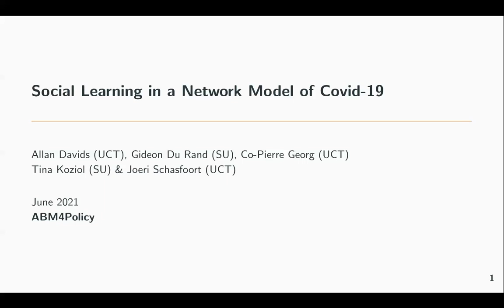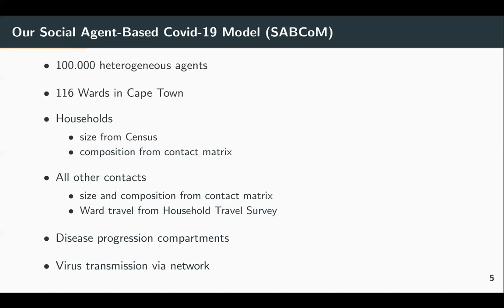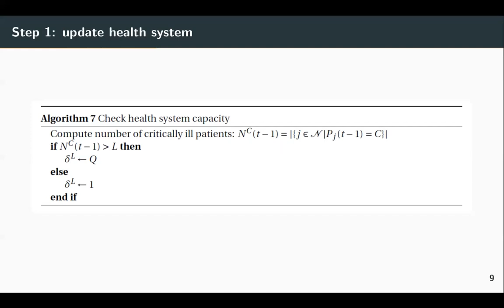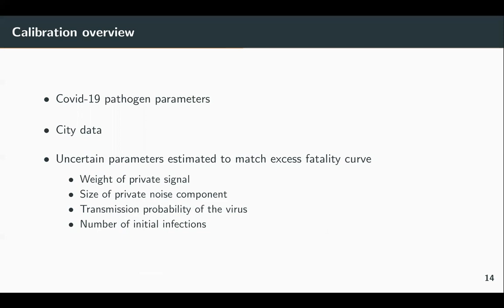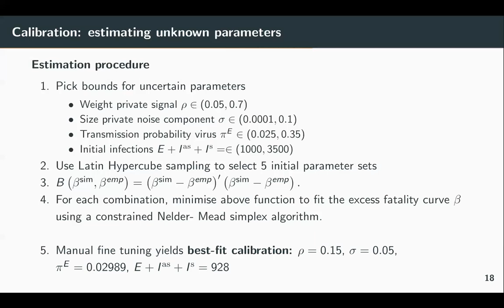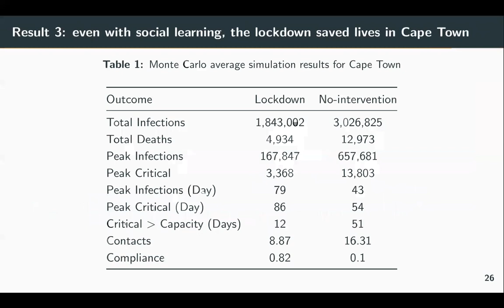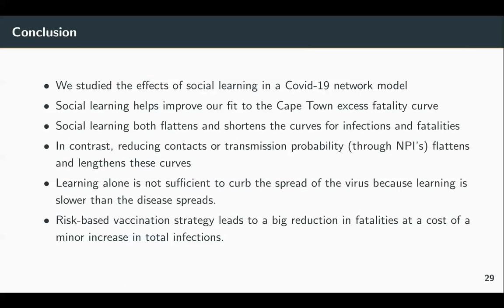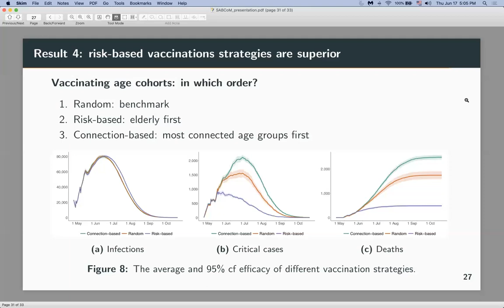ABM4Policy seminar - 2021-06-17 Co-Pierre Georg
Presenter: Co-Pierre Georg (University of Cape Town, Deutsche Bundesbank)

Title: Social Learning in a Network Model of COVID-19

Authors: Allan Davids, Gideon du Rand, Co-Pierre Georg, Tina Koziol, Joeri Schasfoort

Abstract
This paper studies the effects of social learning on the transmission of COVID-19 in a network model. We calibrate our model to detailed data for Cape Town, South Africa and show that the inclusion of social learning improves the prediction of excess fatalities, reducing the best-fit squared difference from 20.06 to 11.28. The inclusion of social learning both flattens and shortens the curves for infections, hospitalizations, and excess fatalities. This result is qualitatively different from flattening the curve by reducing transmission probability through non-pharmaceutical interventions. While social learning reduces infections, this alone is not sufficient to curb the spread of the virus because learning is slower than the disease spreads. We use our model to study the efficacy of different vaccination strategies and find that a risk-based vaccination strategy --vaccinating vulnerable groups first-- leads to a 50% reduction in fatalities and 5% increase in total infections compared to a random-order benchmark. By contrast, using a contact-based vaccination strategy reduces infections by 9% but results in 64% more fatalities relative to the benchmark.